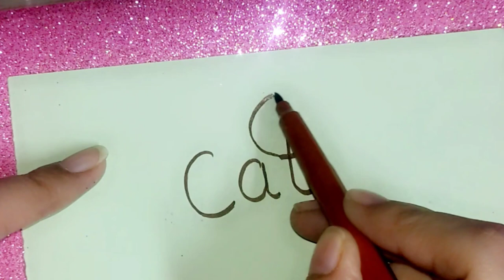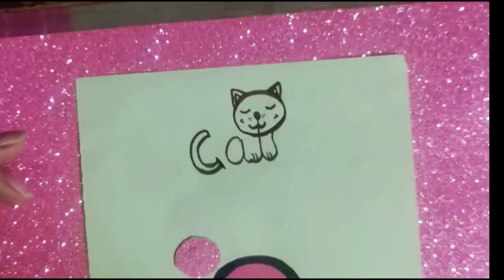How to turn words cat into a cartoon cat 🐈😍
How to turn words cat into a cartoon cat 🐈😍 charismatic art